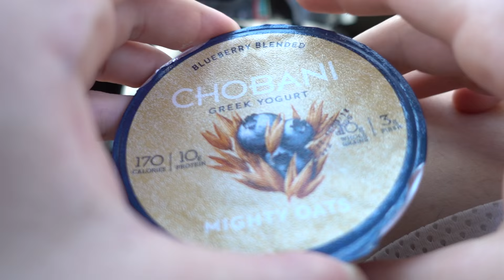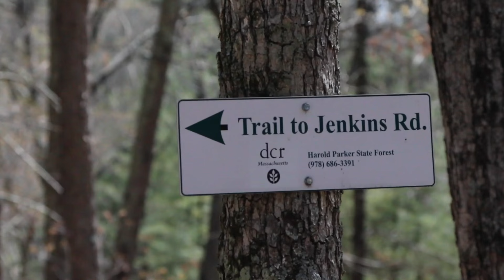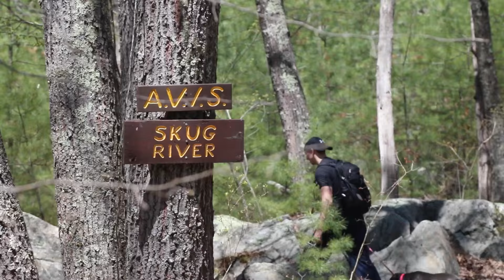Hiking Harold Parker State Forest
👉🏼Free Month to Watch Exclusive Content!!